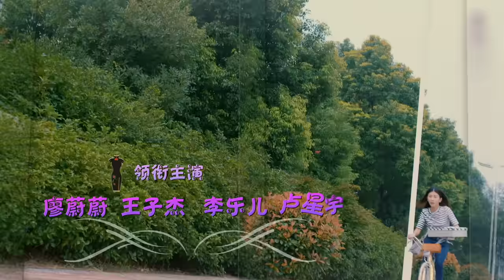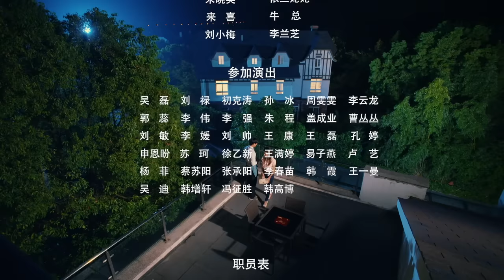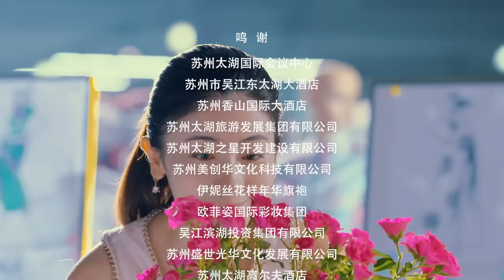职场爱情电视剧 |【闺蜜决】06 好闺蜜成职场死对头 女大学生逆袭首席设计师（长歌行/军师联盟卢星宇，叶思齐，廖蔚蔚，王子杰，王子豪）-中国电视剧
主演：叶思齐
该剧主要讲述女大学生依兰刚刚走出校门，立志成为一名设计师，在追逐梦想的道路上遭遇了种种困难，最后收获了成功和爱情的励志故事。